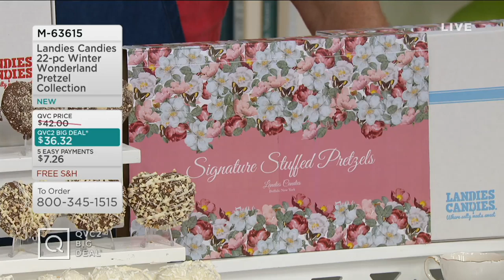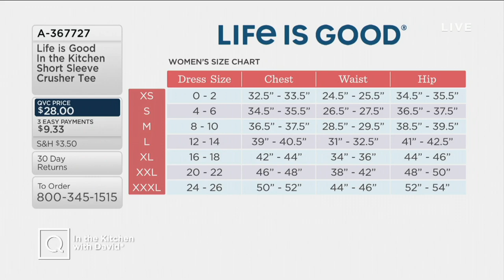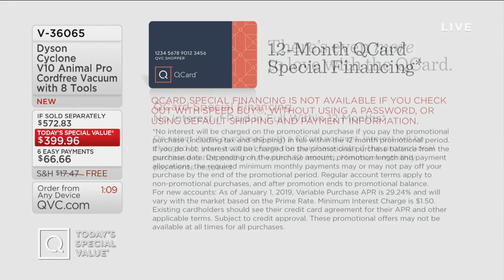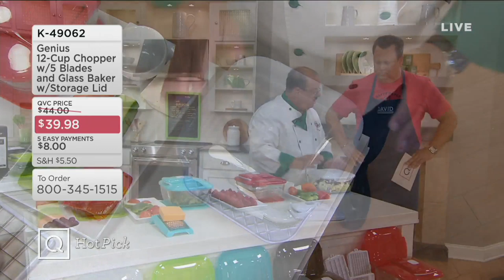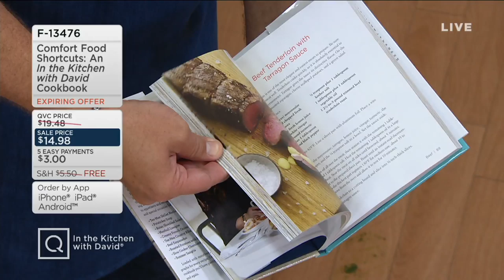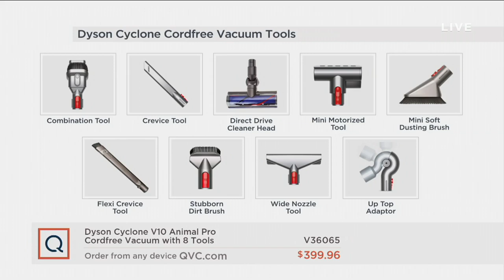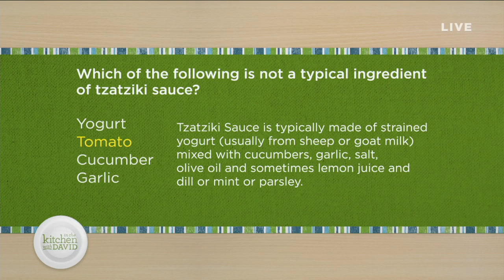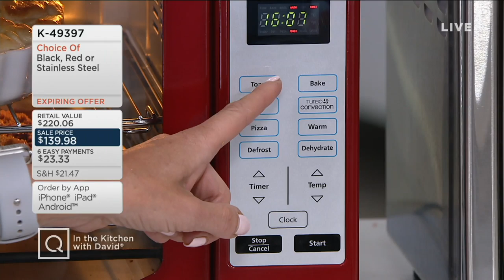In the Kitchen with David | July 21, 2019